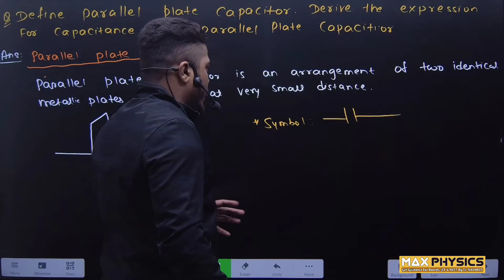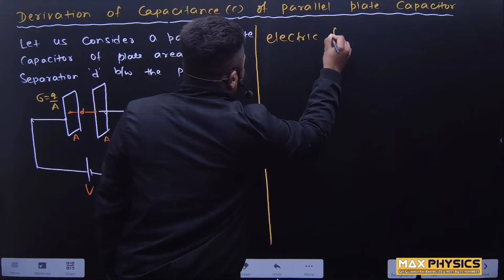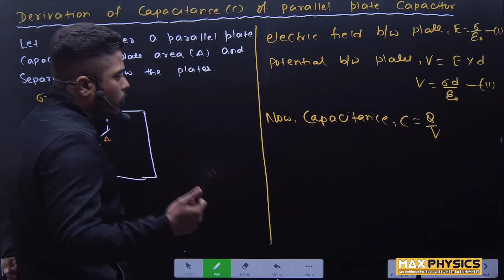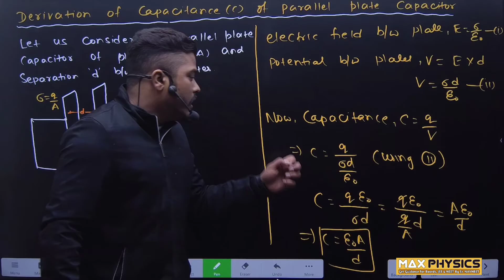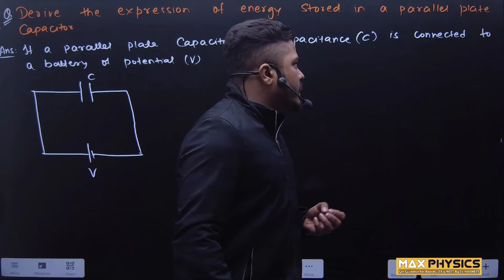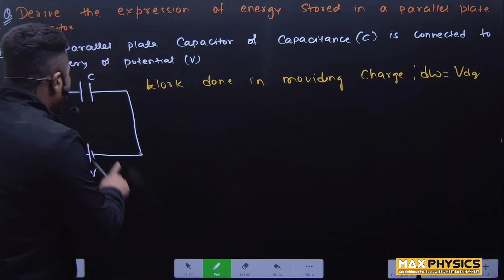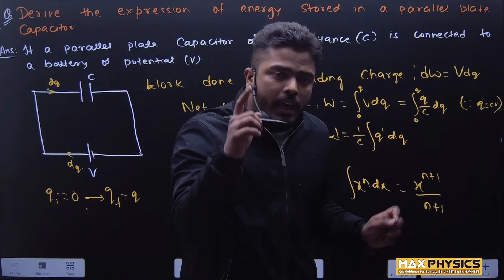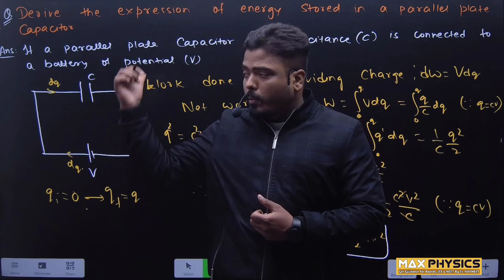🔴Parallel Plate Capacitor || Its Capacitance || Derivation of Energy Stored in a Capacitor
Other Links
1.Electric Field Intensity at Equatorial Position of Electric Dipole

2.Electric Field Intensity at Axial Position of Electric Dipole

This Video Deals with Complete Details of Parallel Plate Capacitor,  Derivation of Capacitance of Parallel Plate Capacitor,  Energy Stored in Parallel Plate Capacitor